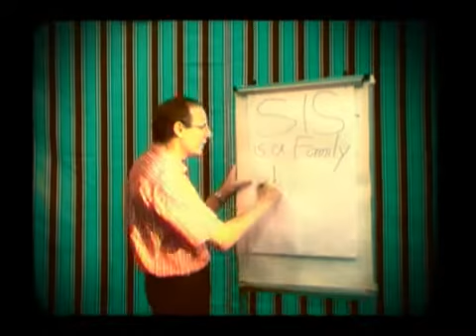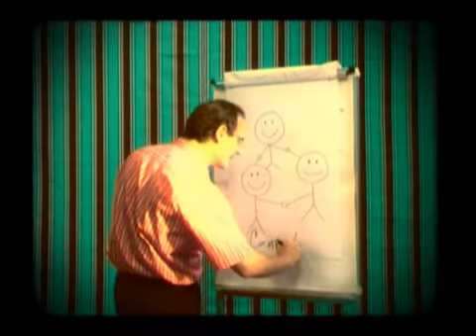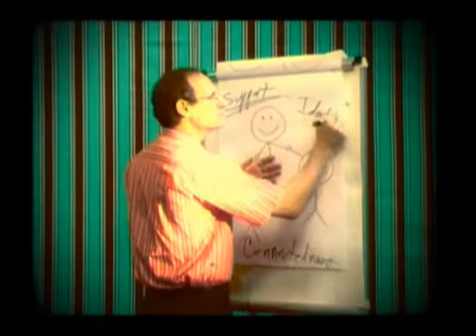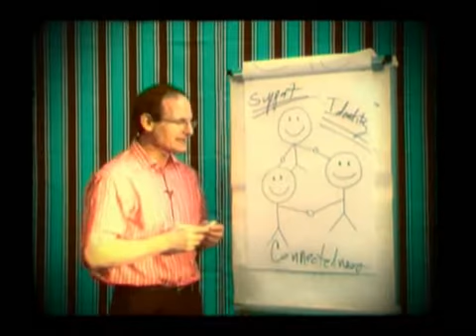Meet Steve 04 - The Way We Are Family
Meet Dean Steve as he talks about the essence of the SIS experience